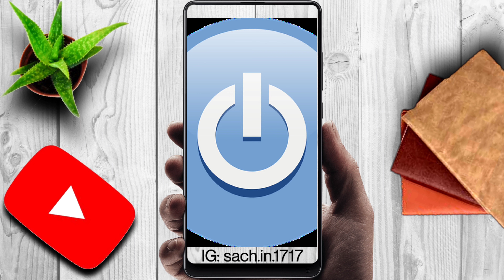Mobile Phone के charger ka wire छोटा क्यों होता हैं? | Hidden facts about life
Mobile phone
Hidden facts about life
amazing facts
interesting facts
random facts
cool facts
fun facts
cool facts bright side
interesting facts about mobile phones
Facts about mobile phones
facts in hindi
Facts about smartphones in hindi
Smartphone facts in hindi